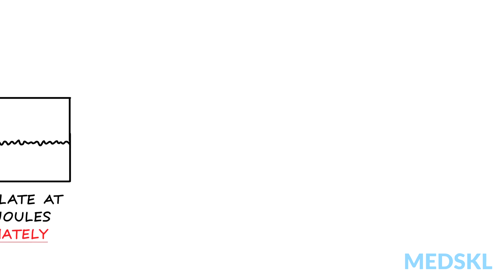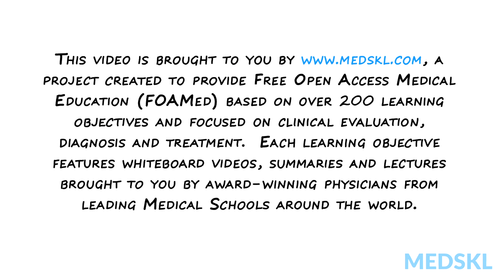Cardiac Arrest: The 3 things you should do when someone doesn't have a pulse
Cardiac arrest is defined as the stoppage of circulation due to the inability of the heart to contract effectively or at all. Unlike the assessment of most medical conditions, cardiac arrest is on immediate management and simultaneous information gathering to direct efforts appropriately.

medskl.com is a free, global medical education site (FOAMEd) covering the fundamentals of clinical medicine with animations, lectures and concise summaries.  medskl.com is working with over 170 award-winning medical school professors to provide content in 200+ clinical presentations.

Cardiology – Cardiac Arrest: What You Need to Do Right Away

Your actions in the first few minutes of recognizing that a patient is suffering from cardiac arrest can make the difference between life and death. Here are the first three things you should always do when you encounter a patient without a pulse.

1. Call for help. If you are in the hospital, delegate another person to call a “Code Blue”. If you are out of the hospital, have another person call 911. Cardiac arrest cannot be managed by one individual. Appropriate care requires a full team of professionals. The earlier you call, the earlier help will arrive.
2. Start compressions. Push down on the centre of the chest at a rate of at about 100 to 120 compressions per minute. This is about the rate of the rhythm of the song “Staying alive” by the Bee Gees. Allow for full chest recoil and minimize interruptions in chest compressions.
3. Delegate someone else to get the crash cart if you are in hospital or an AED if you are in the community. Set up the defibrillator or AED as soon as it is available. Continue compressions. If prompted by the AED to shock, do so immediately. If you see ventricular fibrillation or pulseless ventricular tachycardia on the crash cart monitor, defibrillate at 200 Joules immediately. Resume compressions.

The only two interventions that have been shown to improve mortality in patients with cardiac arrest are effective chest compressions and early defibrillation for “shockable” rhythms.
Follow these steps and you have given your patient the best chance he or she could have had, given the situation.